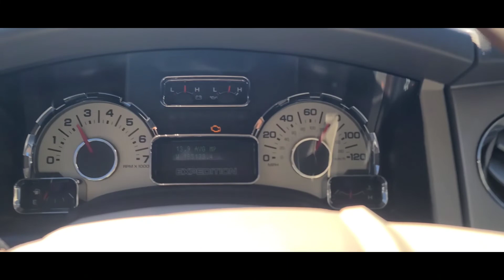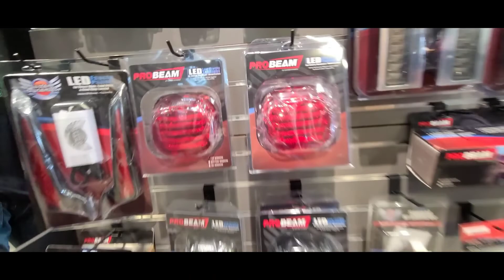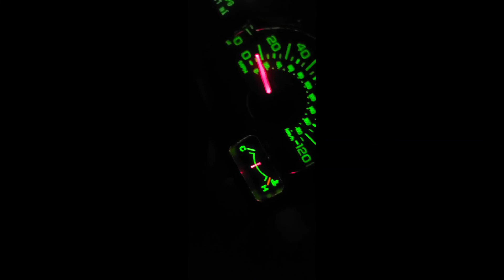Vamos a Daytona con mi Harley-Davidson